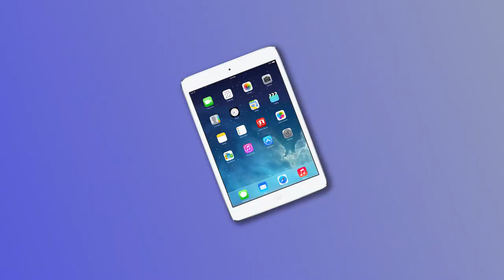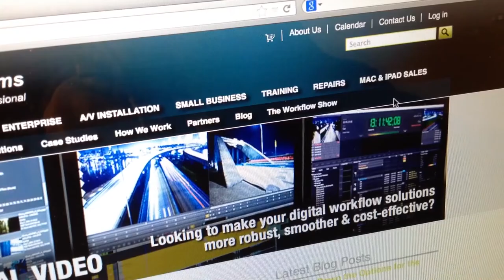eSurvey Drawing for iPad mini Winner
This video is of the drawing for the prize of an iPad mini with Retina display from among the participants of Chesapeake Systems' 2014 Digital Media Workflow eSurvey.